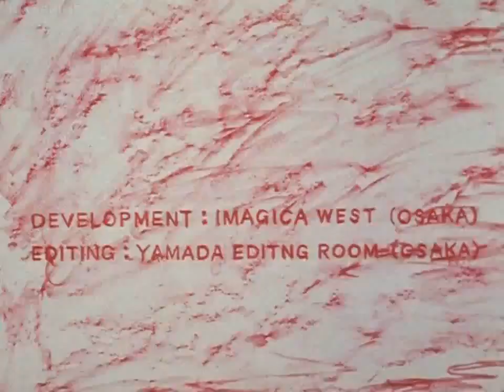Memory of Red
Aihara Nobuhiro film.